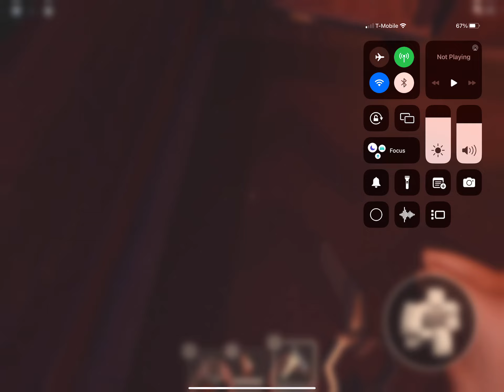Playing doors with my sister(Roblox)